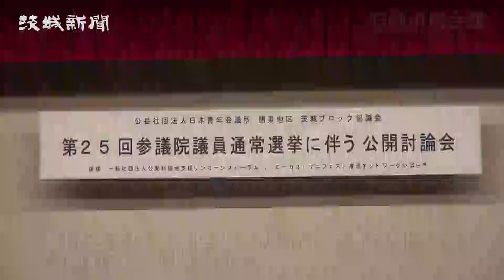参院選候補予定者 公開討論会 社会保障制度で論戦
７月４日公示、21日投開票の参院選で、茨城選挙区（改選数２）の立候補予定者５人による公開討論会が30日、石岡市内で開かれた。医療や年金、介護といった社会保障制度や少子化対策をテーマに論戦を交わし、市民ら約３００人が耳を傾けた。日本青年会議所関東地区茨城ブロック協議会が主催。
　各立候補予定者は社会保障制度の持続可能性と国民負担について答えた。
　政治団体「ＮＨＫから国民を守る党」新人の田中健氏（53）は「無駄を省き、負担の徴収方法と給付の分配方法を変えるだけで対応可能」と主張。最終的には、生活に必要な最低限の金額を政府が国民に給付する「ベーシックインカム（ＢＩ）」を検討する必要性にも触れた。
　維新新人の海野徹氏（70）は「安易に国民に税の負担をさせない。その前にやるべきことがある」と力を込めた。行財政改革で確保した財源を同制度に投入する考えを示し、「それでも足りないのであれば、国民に税の負担をお願いするというのが全てだ」と強調した。
　立民新人の小沼巧氏（33）は医療、年金、介護に関する制度の一体的な改革を訴えた。その上で低所得者に対する保険料の軽減措置の拡充や、サービス量に基づく「応益負担」と所得に応じた「応能負担」の適切な組み合わせを求め「負担増だけの議論にしてはならない」と述べた。
　自民現職の上月良祐氏（56）は経済対策を一層推進することによって「税率を上げなくても税収は上がっていく」と説明。予防医療の浸透を図ることで「（負担の）上げ方を少しでも低く、上げる時期を少しでも遅くできないかどうかの勝負をしっかりやるべき」と力を込めた。
　共産新人の大内久美子氏（69）は「国民への新たな負担はノー」と訴え、10月の消費増税に反対の考えを示すとともに「別な道で財源をつくる」と強調。大企業や富裕層の税制見直しなどを掲げ、「税金の使い方や集め方を国民の立場で改革しなければならない」と述べた。